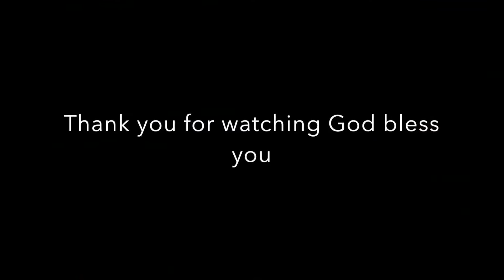Rev Ner Clay Sunday sermon 2016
KCRC Omaha Rev.NerClay sermon 2016